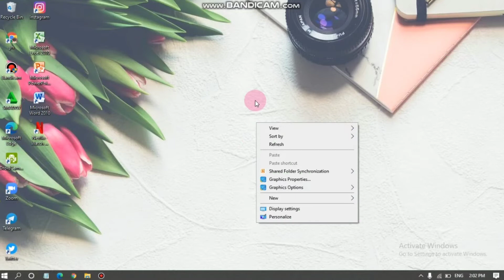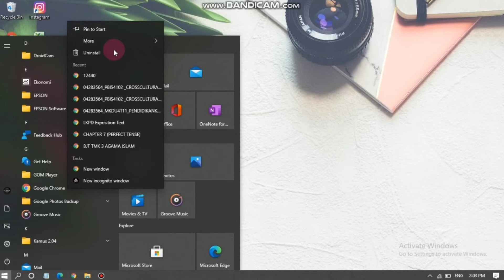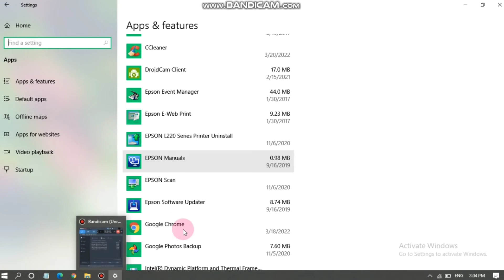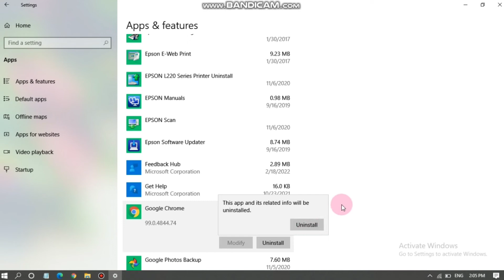Cara Hapus Google Chrome Dari Laptop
-Di komputer, tutup semua jendela dan tab Chrome.
-Klik menu Start. Control Panel.
-Klik Add or Remove Programs.
-Klik Google Chrome.
-Klik Remove.
-Untuk menghapus informasi profil, seperti bookmark dan histori, centang "Also delete your -browsing data."
-Klik Uninstall.